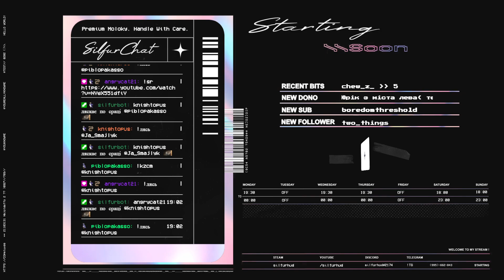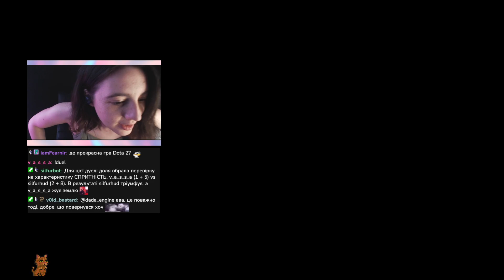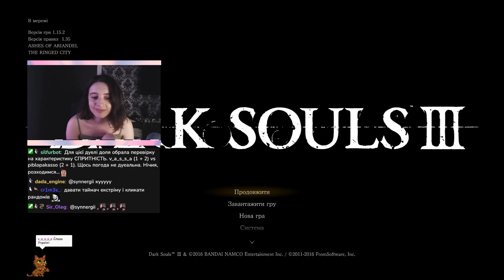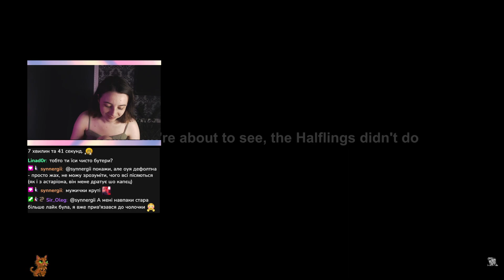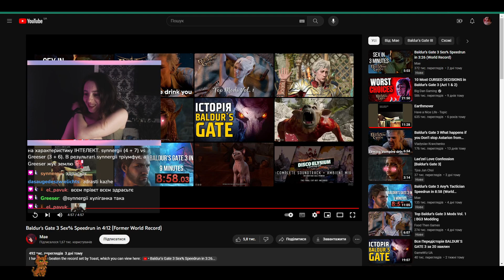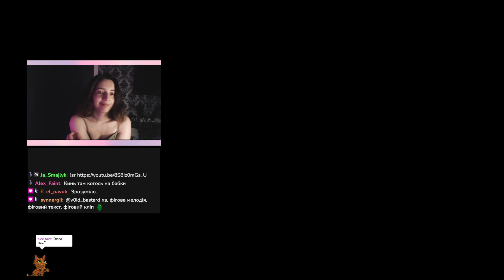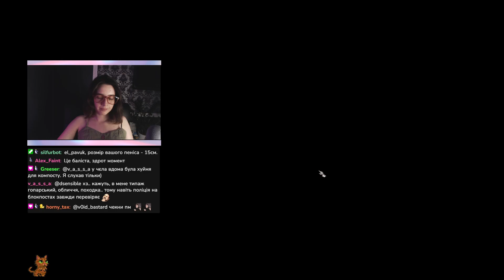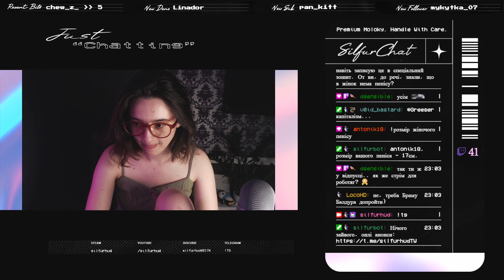Весь світ ДС, а ми в ньому ешен вани || 🧙‍♀️ !faq 🧙‍♀️